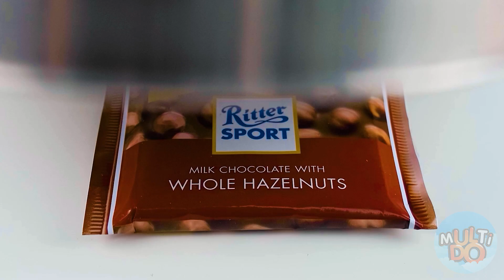Thử thách thức ăn có hình dạng hình học #5 Multi DO Food Challenge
Thức ăn nào ngon nhất: tròn, vuông hay tam giác? Chúng ta cùng nhau tìm hiểu ngay bây giờ nhé! Các anh hùng của thử thách mới của chúng tôi đã sẵn sàng để bắt đầu! Tham gia, sẽ rất vui!

Hãy chia sẻ video này với bạn bè để khiến họ thèm thuồng nhé!